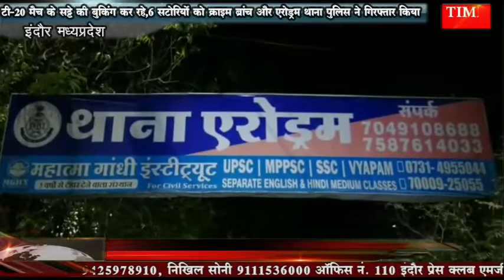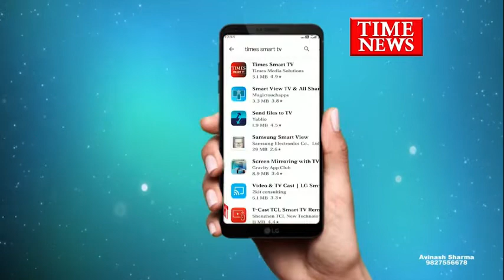youtube video #-4ZA2-n3kV0